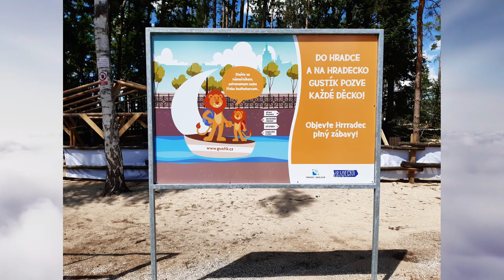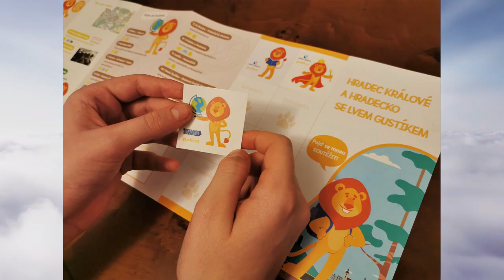Hradec Králové a Hradecko se lvem Gustíkem